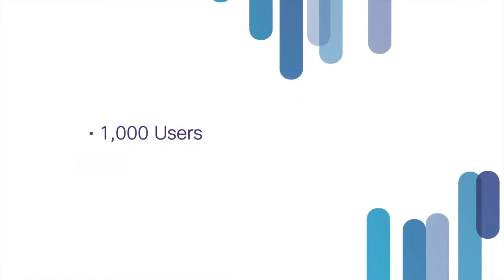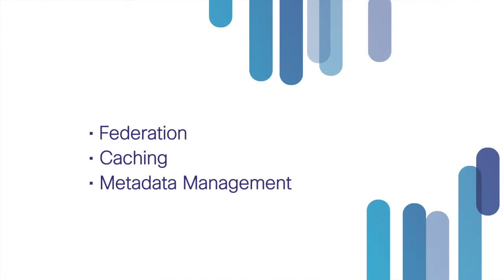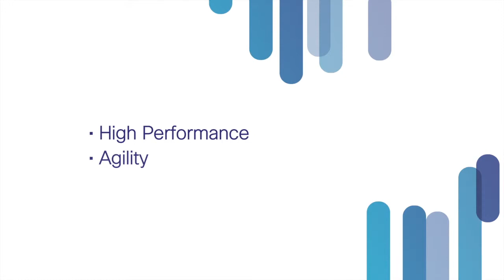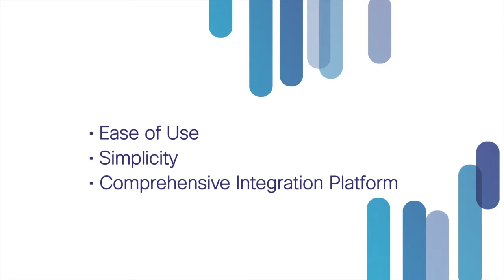Data Virtualization: Composite (now part of Cisco) Powers Agility at Pfizer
Michael Linhares of Pfizer explains the challenge of staying agile as business needs continuously change. Michael shares how the Composite Data Virtualization Platform is able to solve the problem.

- Data Virtualization
- Business Agility
- IT Agility
- Flexible Architecture
- Cisco